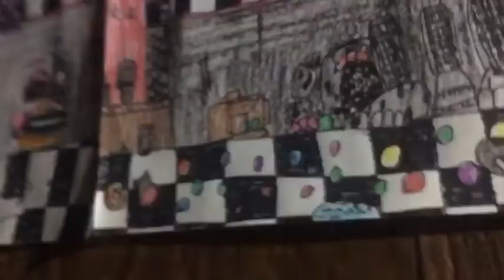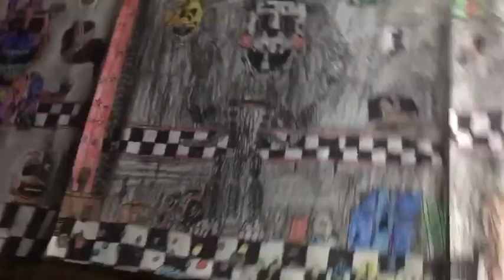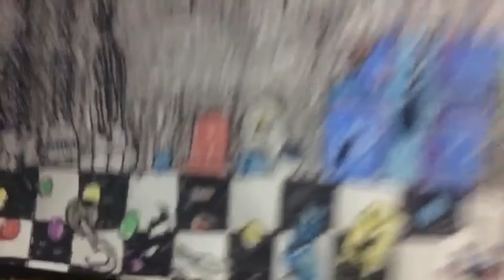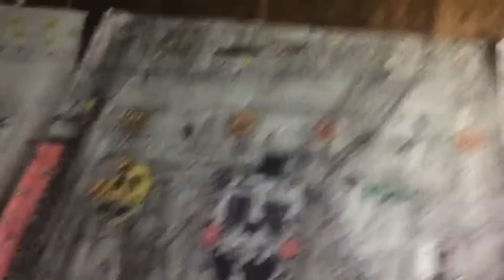The Rockstar OC Gang sings Going Back-Kyle Allen Music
The Rockstar OC Gang groups up and sings a song by Kyle Allen Music to truly be rockstars.
Going Back(UCN Song)-Kyle Allen Music